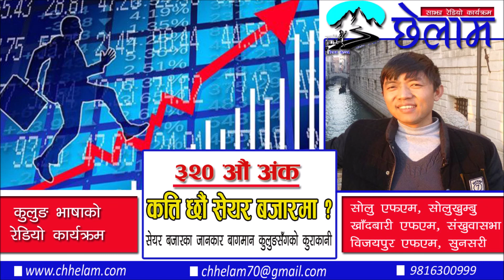Chhelam 320th Episode (About Share Market)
छेलाम्, कुलुङ भाषाको रेडियो कार्यक्रम हो । यो कार्यक्रम पुवी नेपालका सवै लक्षित श्रोताहरुले सुन्न सक्ने गरि रेडियोहरुबाट प्रसारण गरिदै आएको छ । माथिल्लो भुभागका श्रोताहरुले सोलुखुम्बुको सोलु एफ एमबाट सुन्न सक्छन् । भोजपुर, संखुवासभा, धनकुटा लगायतका क्षेत्रमा संखुवासभाको खाँदबारी एफ एमबाट सुन्न सकिन्छ भने तराई क्षेत्रका श्रोताले धरानको विजयपुर एफ एमबाट सुन्न सकिन्छ । यसको अलवा छेलामको युटुव च्यानलमा पनि राख्दै आएका छौ. यसबाट रेडियो प्रसारणको पहुँच बाहिरका श्रोताहरुले सुन्न सक्छन् ।
हामीलाई पच्छ्याउनुहोस ।